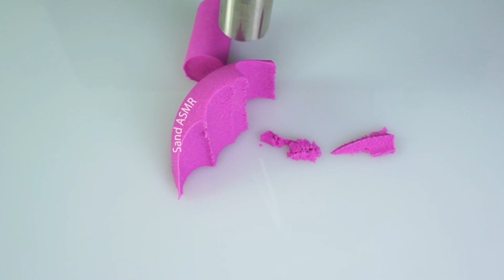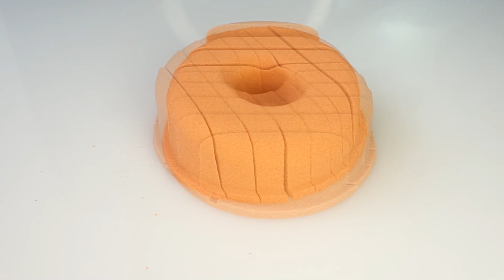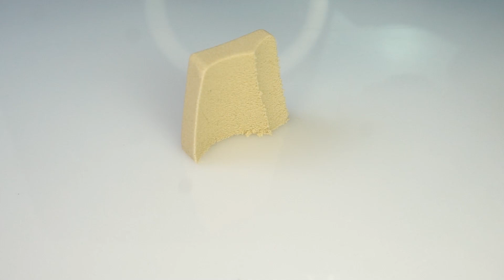MOST SATISFYING KINETIC SAND VIDEO | 1 HOUR SAND CUTTING